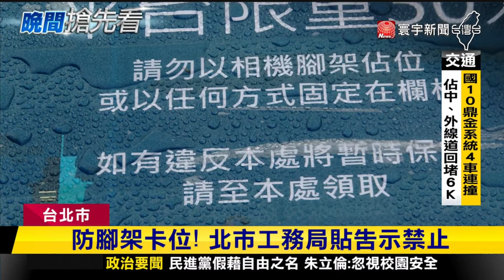視野超好不怕人擠人！101煙火最佳觀賞點在「這」｜寰宇新聞@globalnewstw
就要準備跨年了，台北捷運連續營運42小時不收班，而迎接新的一年，不想人擠人欣賞煙火的話可以考慮101周邊空曠的河濱公園，另外象山、虎山的親山步道也能飽覽美景，而氣象署也建議絕佳位置就是在上風處，台北101的東北東位置，能看到最壯觀無煙害的震撼煙火秀。